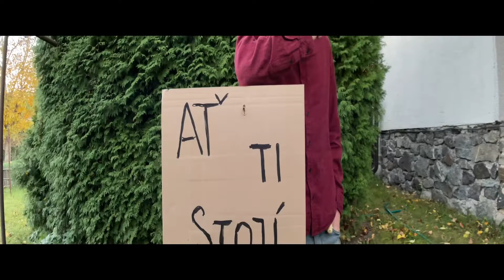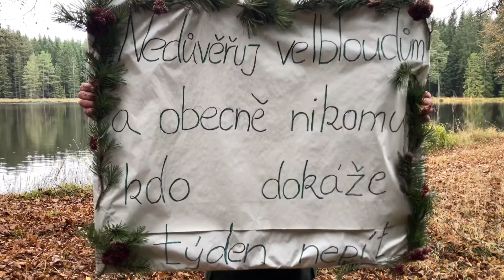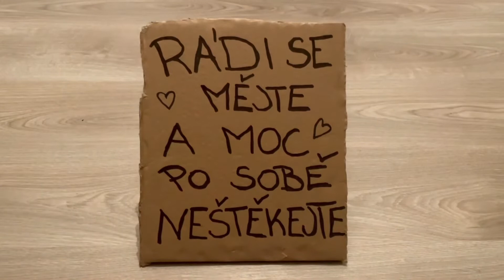Svatební překvapení Maxovi